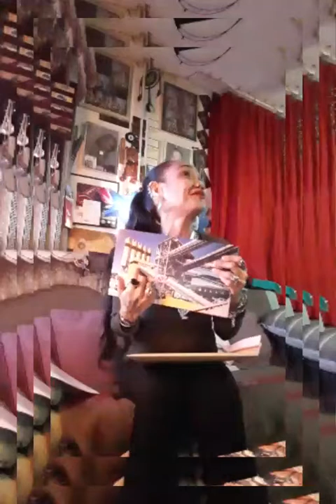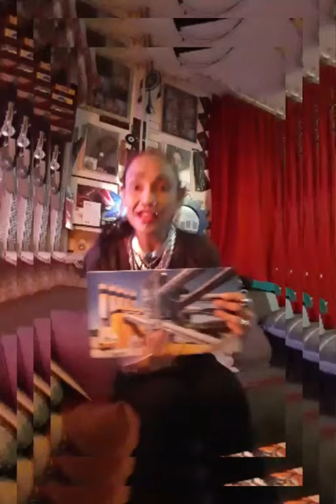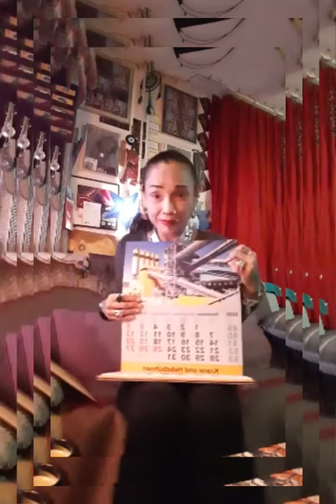BlazeStoner777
So guys I am all of these and I do Freelance works and what not so just in case you need my services send me DM ..Thank you very much ...🙏🏻🙏🏻🙏🏻🤪🤪🤪🔥🔥🔥♥️♥️♥️🌎🇨🇭🐲🐉👸🏻👼🏻